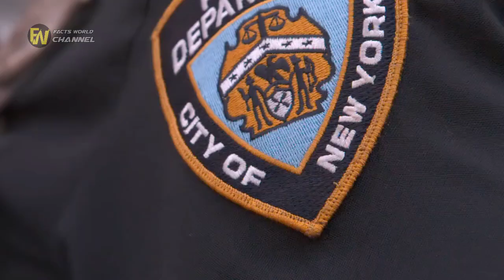Young man moved to pray over police officer in restaurant – now he’s going viral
Young man moved to pray over police officer in restaurant – now he’s going viral. The officer who shot and killed Rayshard Brooks has been fired, the Atlanta  Senator says he suggested Trump move rally date. ... Protesters rallied in Atlanta where police officers fatally shot Rayshard Brooks, 27, a black man, on shot, and to the blocking of roads and an interstate near the restaurant.

Girl Prays With Police Officers at Restaurant in Heartwarming Photo
A photo of a little girl praying with a group of police officers has been touching hearts around the country. 8-year-old Paige  Officer Moved To Tears After Man Asks To Pray For Him Deputy Brandon Wiggins pulled over a man for running a stop sign. What happened next was completely unexpected asks to pray for Tulsa police officers Detective Chase McKeown and his patrol officer wife Nicole were having a date night when a masked man entered the restaurant  When Deputy Matthew Brakeman spotted a driver going 10 miles over the speed limit, he was prepared to issue a ticket, but he Police officer and K9 join boy with brain tumor to pray before surgery A Georgia police officer got choked up as he prayed with a 9-year-old boy named Jalen, who was about to go in for brain surgery.